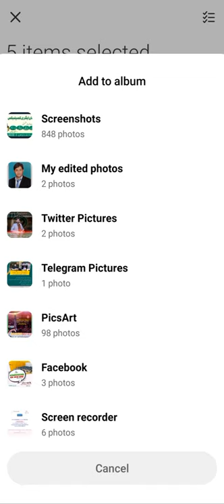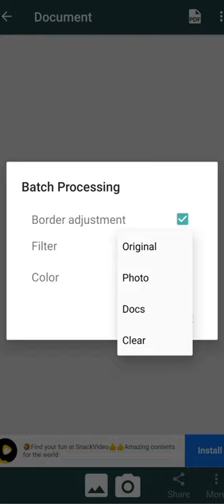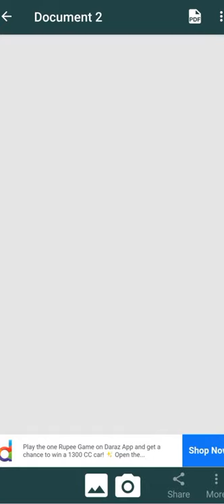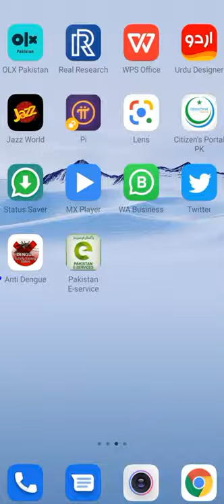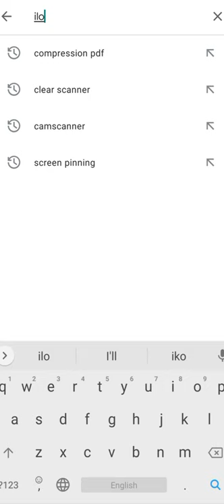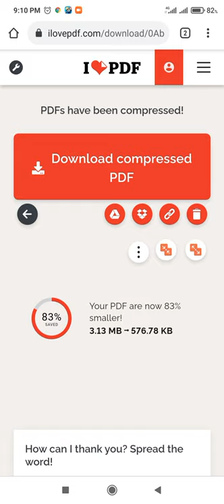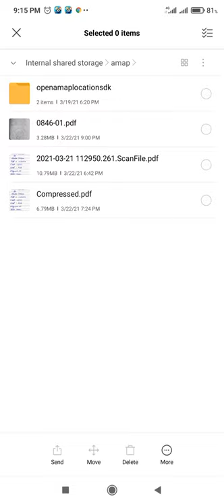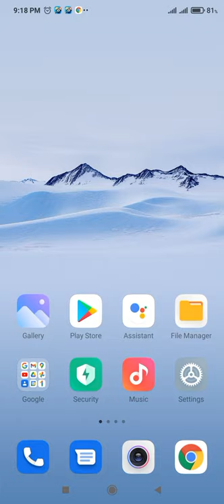AIOU Handwritten Assignments Make Pdf , Compress Pdf to 5MB for AAGHI LMS